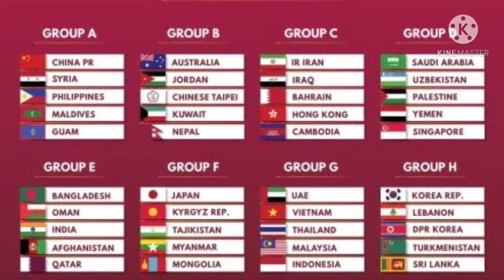เกาหลีเหนือ จ่อถอนตัวคัดบอลโลก,โค้ชปาร์คฮังซอ หัวเสีย หลังสื่อเวียดนามเผนชื่อแข้ง,โค้ชซิโก้ ไม่ง่าย